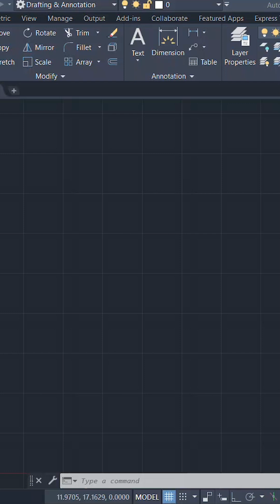DWG TO DXF | CONVERT DWG TO DXF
CONVERT DWG TO DXF